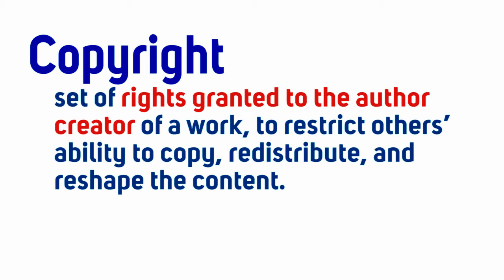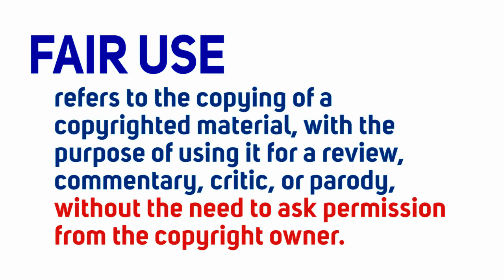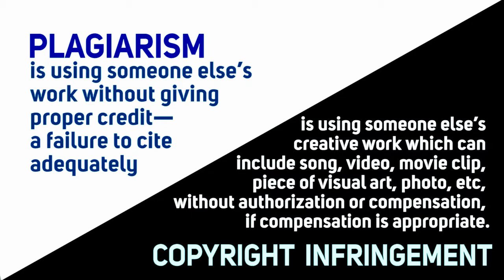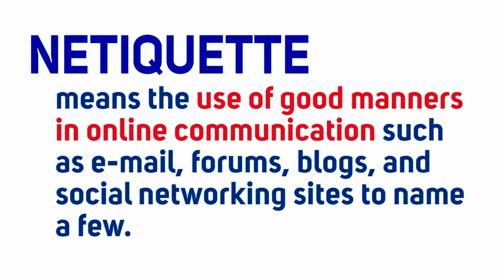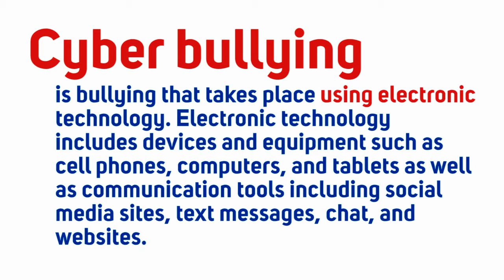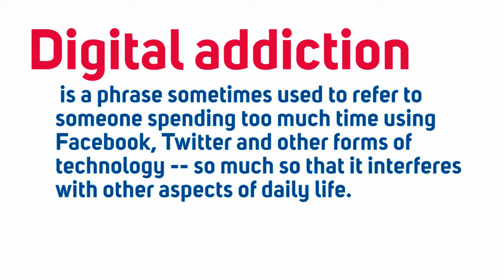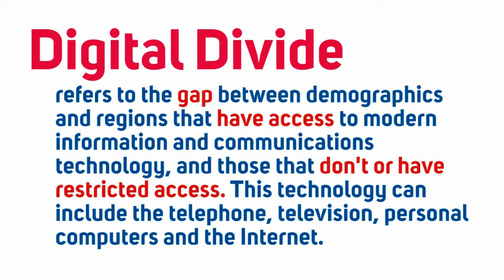MILseries: Ep05 Legal, Ethical and Societal Issues in Media and Information